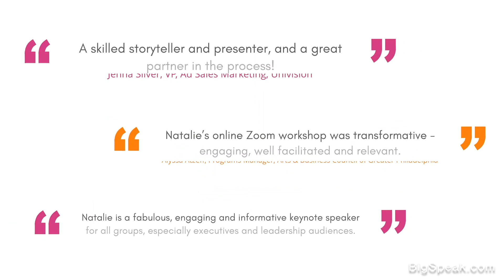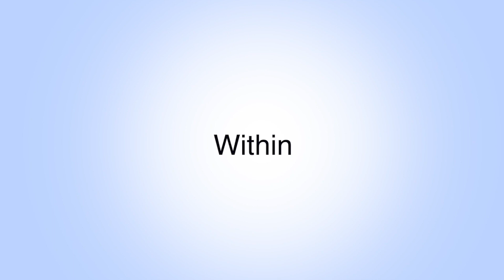Natalie Nixon - Speaker Reel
Natalie W. Nixon, PhD is a design strategist and a hybrid thinker.  At Figure 8 Thinking, LLC she helps organizations develop meaningful strategy through design thinking and ethnographic research.  By applying her diverse background in service design, anthropology and fashion, she helps clients with culture transformation, leadership development, ideation sessions and envisioning labs. Natalie is a Fellow at the Paris d.School and a lecturer at the University of Pennsylvania in social innovation and design for social impact.   She is the Founding Director of the Strategic Design MBA program at Philadelphia University where she was a professor in design strategy and fashion management.

Natalie is a published author: the editor of Strategic Design Thinking: Innovation in Products, Services, Experiences and Beyond and a regular contributor to INC.com online magazine on creativity and design thinking.  Her global public speaking invitations have included the Business Innovation Factory, 360 Possibles (Saint Malo, France), Creative Mornings, TEDx Philadelphia, The Copenhagen Institute for Interactive Design, The European Innovation Academy (Nice, France), SEB Bank (Tallinn,Estonia), FUSE and the Mayo Clinic's Transform conference.